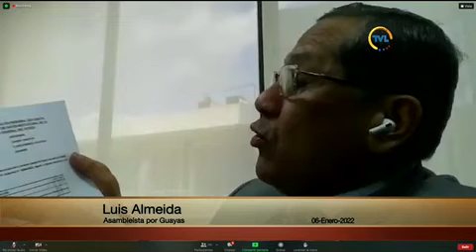Asambleísta Luis Almeida - Sesión 749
06 de enero de 2022
Informe para Segundo Debate del Proyecto de Ley Orgánica de Vivienda de Interés Social.